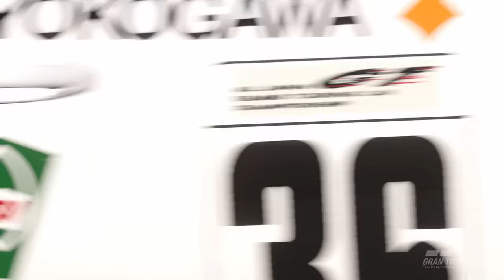Gran Turismo 7 | New Gameplay Today (4K)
Join us at the starting line for this 4K preview of Gran Turismo 7 on PS5! We're showing off new gameplay and discussing all the new modes that both racing fans and newbies will enjoy.